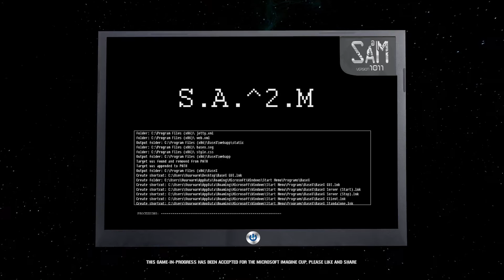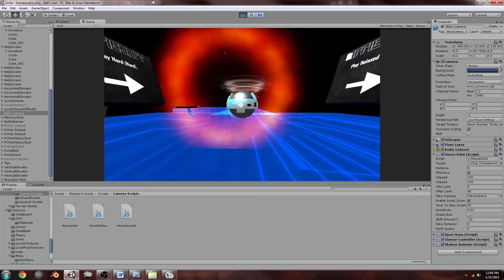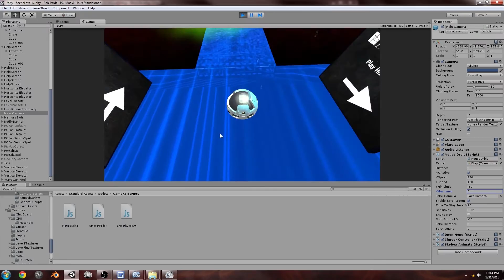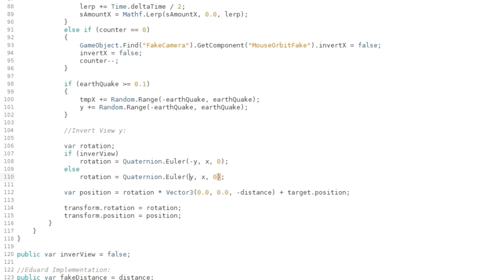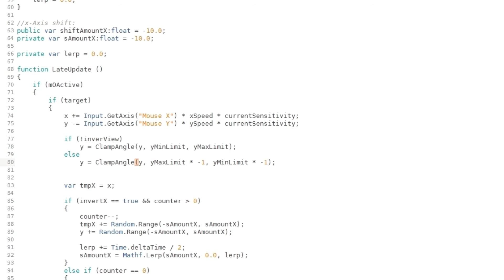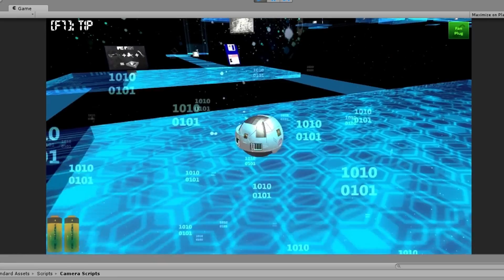Unity How to Invert MouseOrbit - What If TUTORIALS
This short tutorial will help show users how to make settings for their game to invert the mouse through modifying the mouseOrbit function. We will use our very own Game "SAM" to provide a working example. Last but not least don't forget to watch our trailer

Tutorial created by David Kuun and Eduard Grootendorst.